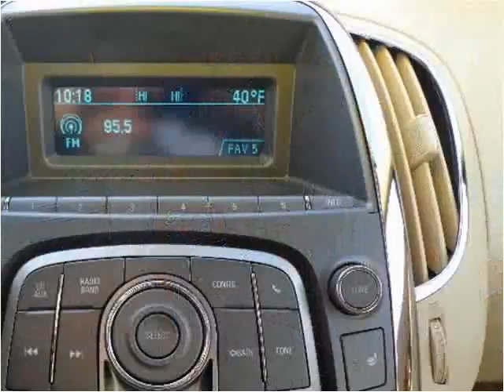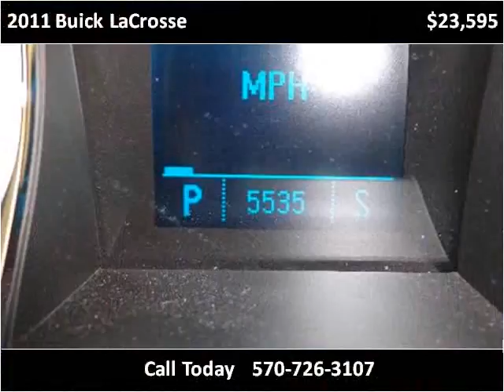2011 Buick LaCrosse Used Cars Mill Hall PA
This 2011 Buick LaCrosse is available from Miller Brothers Auto Sales.